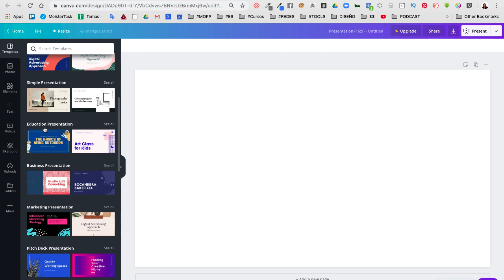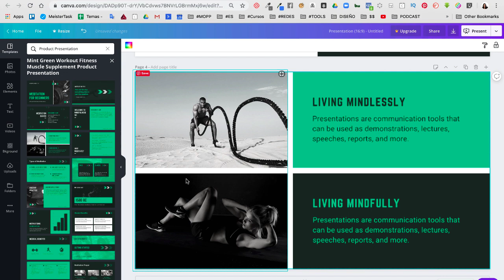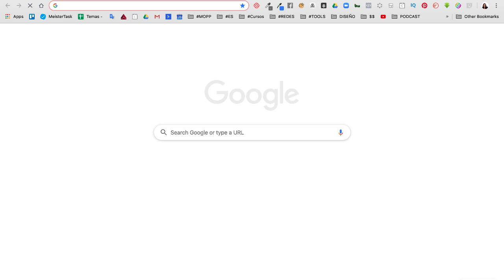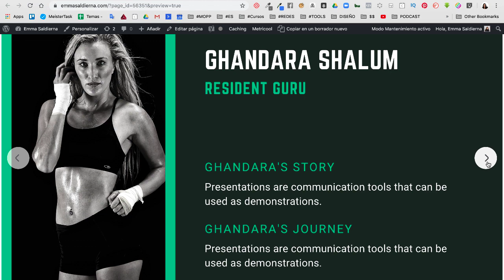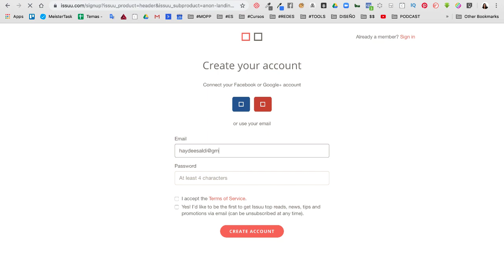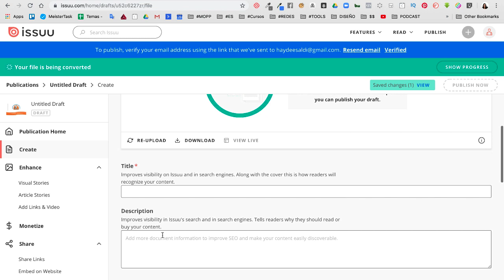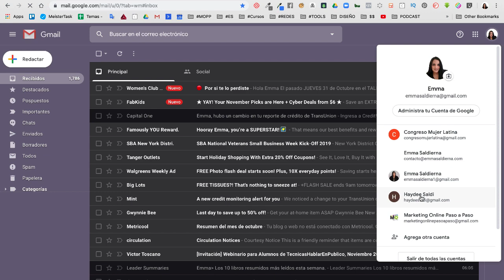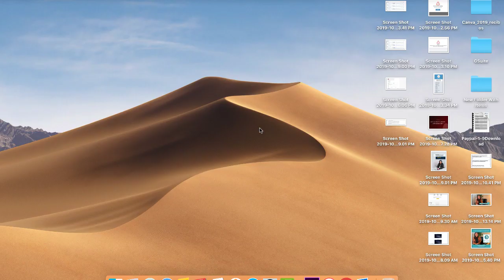Cómo crear un catálogo virtual de productos fácil y gratis